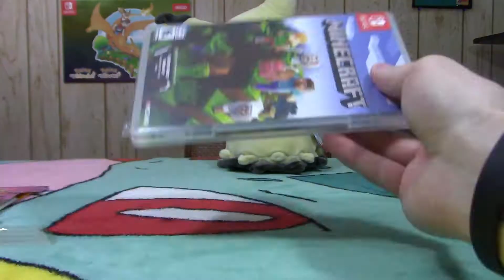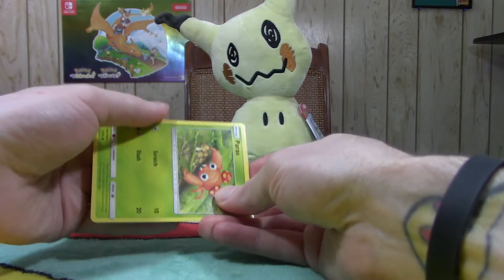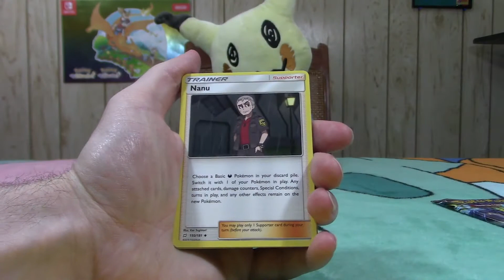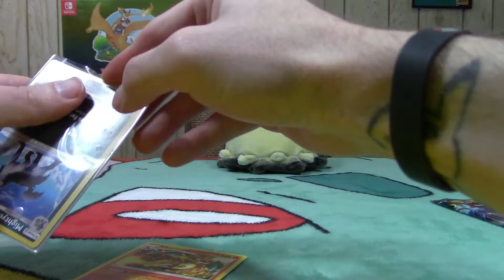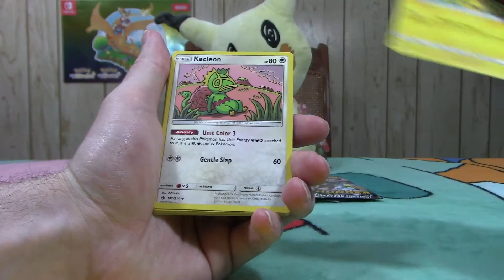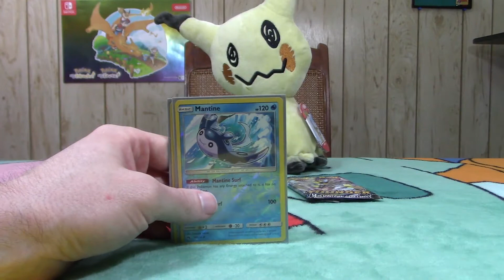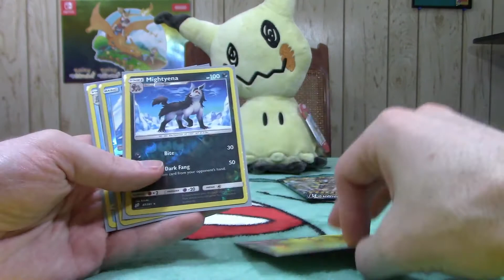Pokemon Sun & Moon Team Up/ Lost Thunder + MINECRAFT Opening